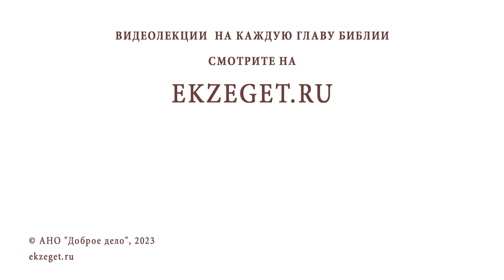ГАЛИЛЕЯ. НАГОРНАЯ ПРОПОВЕДЬ ХРИСТА. Иеромонах Нектарий (Соколов)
Команда Экзегет.

Библейский портал Экзегет предлагает вашему вниманию цикл лекций иеромонаха Нектария (Соколова), насельника Троице-Сергиевой Лавры о Святой Земле.
Тема сегодняшней лекции: "Галилея. Нагорная проповедь Христа."

🔸  Цветущая Галилея
🔸  Галилейское озеро
🔸  Город Назарет
🔸  Священная река Иордан
🔸  Нагорная проповедь
🔸  Заповеди блаженства
🔸  Путь нравственного совершенствования
🔸  Нищета духовная
🔸  Внутренний плач души. Кротость
🔸  Божественная правда. Исполнение воли Божией
🔸  Милость Божия
🔸  Сердечная чистота. Чувство радости
🔸  Божественный свет
🔸  Стяжание духа мирного
🔸  "Блаженны изгнанные правды ради..."
🔸  Изгнанники и мученики за слово Христово